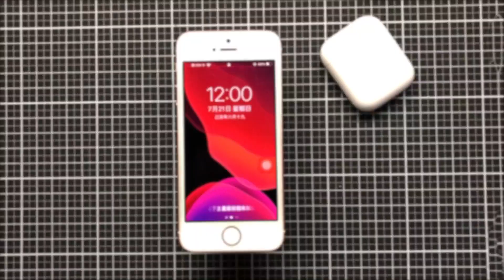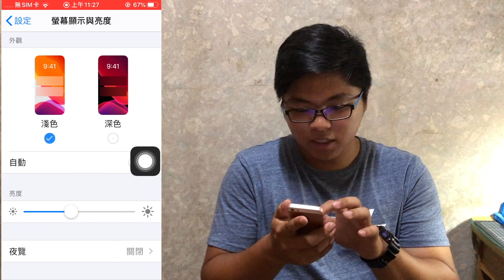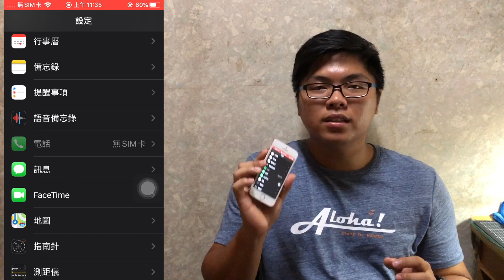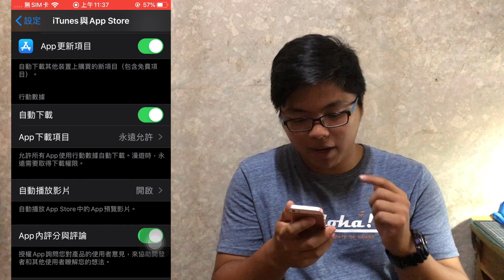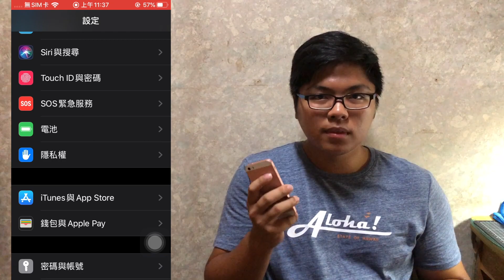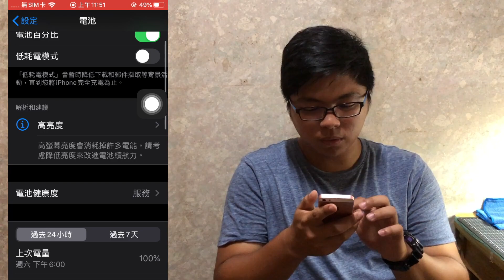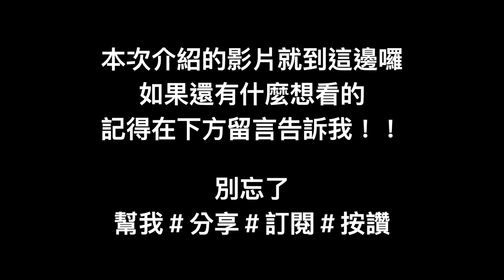ios13 | ios13隱藏功能大公開！| ios13搶先體驗 iPhoneSE還可以更新！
本期視頻介紹最新版本ios13的相關更新內容，包含大家最期待的暗黑模式等等，改快跟我一起來看看有什麼新功能吧！

Hello, everyone!

想知道鐵工工人平常都在做什麼嗎？‬
‪想知道鐵工產品如何生產與製造嗎？‬
‪更多妳想知道的答案都在這裡！‬